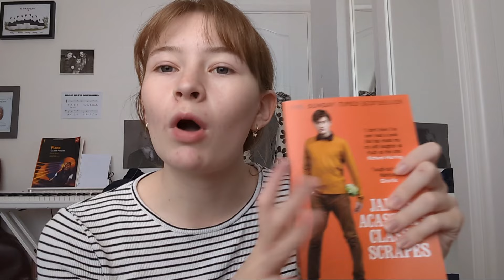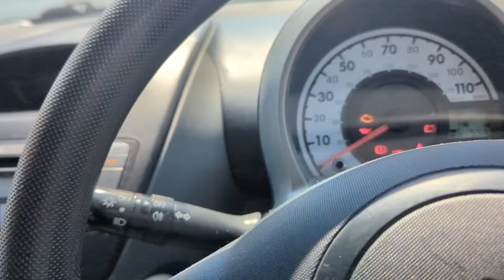what I got for my 18th birthday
for best quality watch in 1080p

socials:
@ hollyelsm on insta & tiktok

FAQ:
what did you use to film? Google pixel 7
fav book? better than the movies

tags (ignore)
birthday haul, 2024, British, UK, taskmaster, jellycat, noise cancelling headphones, skincare, presents, unboxing